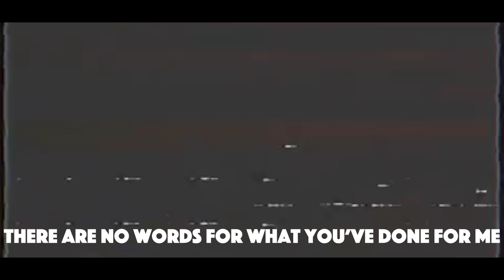Carley Coy "There are no words" ft Baby Los [unofficial music video]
All proceeds from this video will go to the United Way covid-19 response and recovery fund

Artist: Carley Bown ft Baby Los
Beat Produced by: Ghettorancho
Mixed By: Bruce Bang
Mastered By: Chris Longwood
Video Created By: Baby Los
Record Label: DopeHouse Records